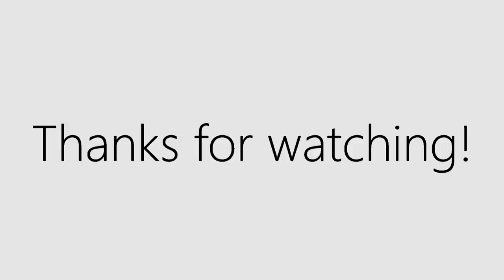OOTD | WORK OUTFIT (PLUS SIZE) OUTFIT OF THE DAY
Black Blouse- H&M
Black Crop Leather Jacket- Charlotte Russe
Grey Pencil Skirt- H&M
Black Blazer-  JC Penny's
Shoes - Just Fab- size 11